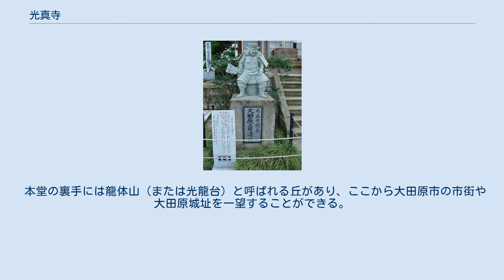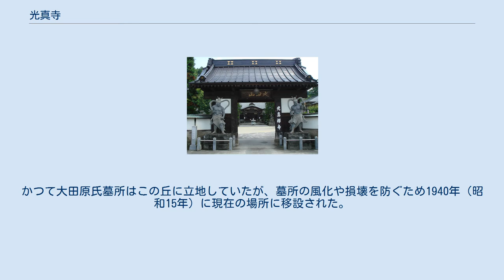光真寺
光真寺（こうしんじ）は、栃木県大田原市にある曹洞宗の寺院である。
大田原氏の菩提寺として知られている。
 開基は戦国武将である大田原資清。
開山は資清の兄で長興寺の三代目住職であった體翁麟道大和尚。
後に明治にかけて代々の大田原藩主として一帯を統治し大田原市の地名としてその名を残した大田原氏一族の菩提寺として、1545年（天文14年）に創建された。
光真寺という寺号は資清の父母の戒名から一文字ずつを取って命名されたと言われている。
境内の本堂西側には大田原氏の歴代大田原城主およびその妻子を祀った霊廟（大田原氏墓所）があり、この霊廟は1965年（昭和40年）に大田原市指定の文化財（史跡）に指定されている。
 大田原城址から程近く、現在の大田原市の市街地中心からもあまり離れていない。
かつては500石という法外な寺領が与えられるなど、大田原藩から手厚く保護されていた。
表側中央の門（大門）は江戸時代中期に大田原城の門を移設され、その後1825年（文政8年）に焼失したものを再建したもので、屋根の上部には大田原氏が用いた家紋のひとつである朧月紋が刻まれている。
門の付近には、江戸時代に大田原藩によって大田原城付近まで延長され飲料水に用いられた蟇沼用水の用水路が通過している。
 本堂の裏手には龍体山（または光龍台）と呼ばれる丘があり、ここから大田原市の市街や大田原城址を一望することができる。
かつて大田原氏墓所はこの丘に立地していたが、墓所の風化や損壊を防ぐため1940年（昭和15年）に現在の場所に移設された。
龍体山を挟んだ反対側は蛇尾川の下流域となっている。
 毎年2月3日には節分会が、2月および7月の23、24日には春秋地蔵尊例大祭が行われ、その際には関東各地からも参拝客が訪れる。
このうち2月の地蔵尊春大縁日には歴代藩主の供養が執り行われ、その際にはかつて大田原城の完成を祝う宴会の余興として披露され、周辺一帯の一部地域でも伝統芸能として伝わっている「城鍬舞」が奉納される。